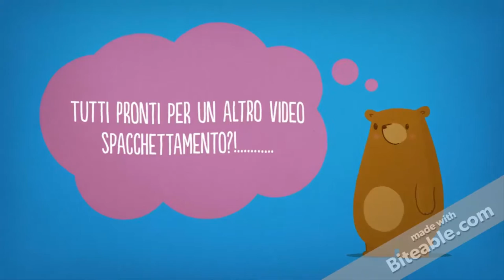Spacchettiamo Insieme Le Collaborazioni Amazon #5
Ciao Ragazze!
Quinto  video spacchettamento!
Buona Visione!
I MIEI RIFERIMENTI:
Pagina Facebook